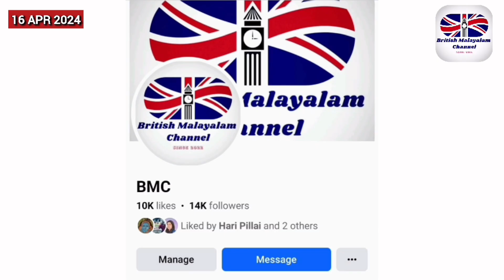Big breaking/യുകെയിൽ തൊഴിലില്ലായ്മ വർദ്ധിക്കുന്നു